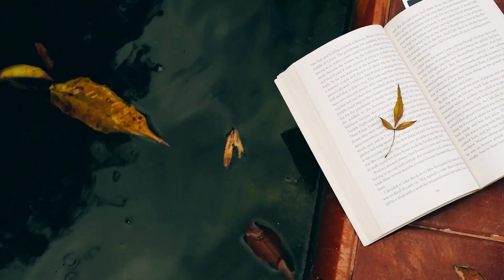GRADINAR IN RAI, de Nicolae Baciut poezie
Basme, romane, nuvele, povesti, fabule pentru copii, elevi si toti cei care sunt interesati de educatie si cultura generala.